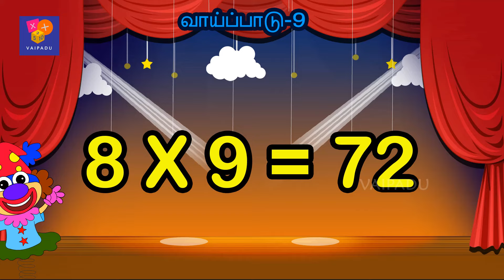Tamil Multiplication of 9 Table in Tamil 9 ஆம் வாய்ப்பாடு Table of Eight 1 x 9 = 9 Vaipadu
Tamil Multiplication of 9 Table in Tamil | 9 ஆம் வாய்ப்பாடு | Table of nine 1 x 9 = 9 | Vaipadu
Hi Friends
In this video Tamil Multiplication of Nine Song …